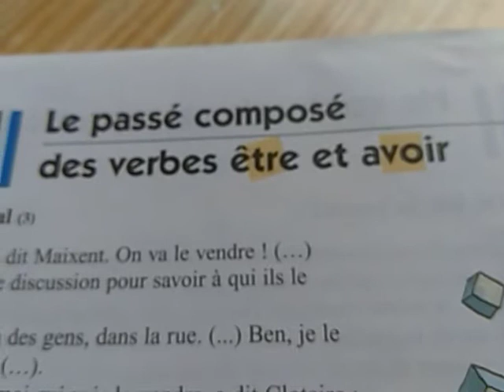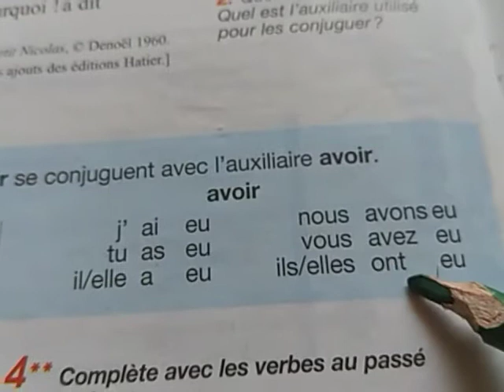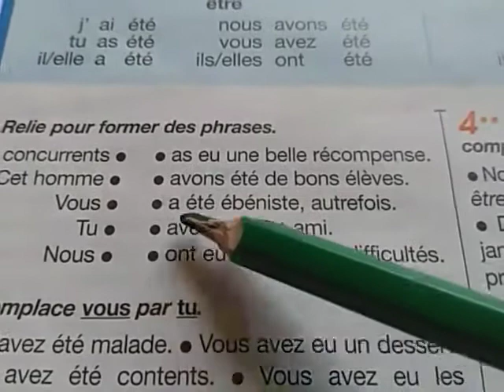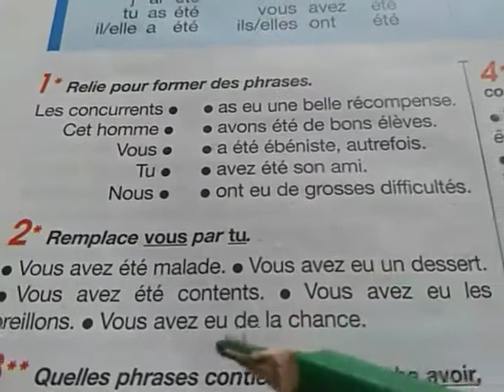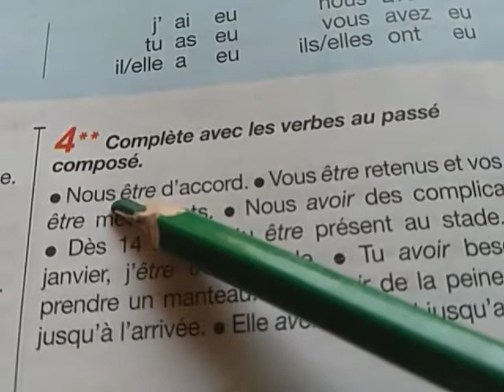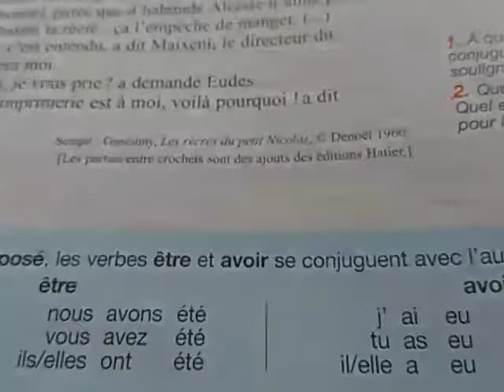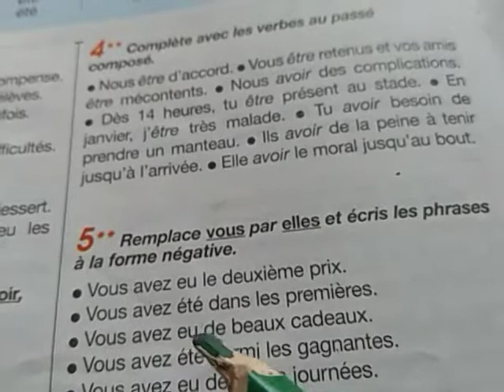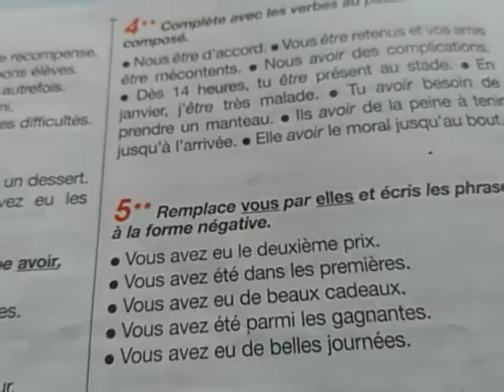composé# les verbes être et avoir au passé composé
conjugaison